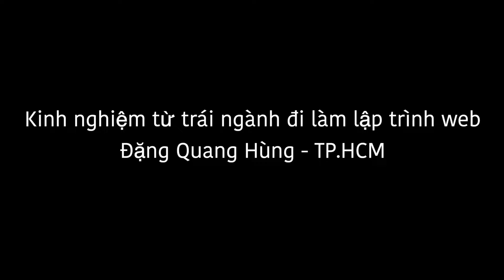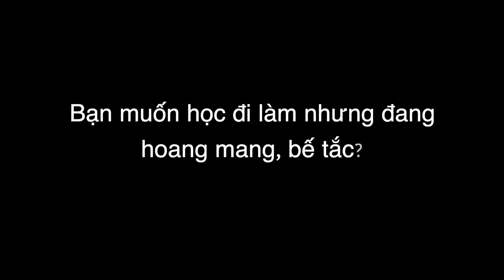Kinh nghiệm học lập trình web đi làm dân trái ngành (Đặng Quang Hùng - TP.HCM) - unitop.vn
Nên học lập trình web ở đâu đi làm
Reviews khóa học lập trình web online đi làm của Đặng Quang Hùng tại unitop.vn!
MIỄN PHÍ
» » [Miễn phí] Tặng bạn Ebook Bí quyết học lập trình web cho người mới bắt đầu
» » Ưu đãi tặng riêng cho bạn khi đăng ký combofull học web đi làm
LIÊN KẾT QUAN TRỌNG
LỘ TRÌNH HỌC WEB ĐI LÀM
Copyright by Unitop.vn and Phan Van Cuong
Do not reup, please!